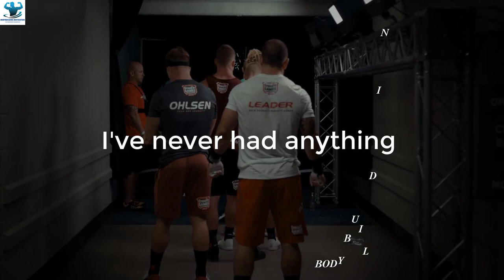REVOLUTION NEFFEX | MATHEW FRASER LEGENDS | CROSSFIT MOTIVATION | BODYBUILDING MOTIVATION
Mathew Fraser (born January 25, 1990 is a Canadian-American professional CrossFit athlete, competing from 2014 to 2020.His full name is Mathew Edward Fraser. Fraser is the first and only person to win five CrossFit Games titles, winning the 2016, 2017, 2018, 2019, and 2020 CrossFit Games consecutively. He is widely considered to be the most dominant athlete ever in the sport of CrossFit. On February 2, 2021, Fraser announced on Instagram that he has retired from competitive CrossFit.
          Although Fraser has retired, he has left fans with inspiration and motivation to train CrossFit. He will forever be a hero and a great man in the hearts of CrossFit lovers.
          This video summaries  Fraser's highlights and victory celebrations to give his fans and lovers as well as all CrossFit lovers around the world inspiration and motivation to workout better.
CREDIT:
Thumbnail: Mathew Fraser
Starring: Mathew Fraser

We make these videos to motivate people and inspirate them for better workout. We don’t own the clips and music we use in most cases.
We understand our work is legal under Copyright Art Law, because:
1) We always credit the source of the original work in the description of each video.
2) Our videos have no negative impact on the original works (It will actually be positive for them)
3) We do not use the video for commercial purposes either directly or indirectly
4) Our videos are also teaching and educational purposes.
We are willing to accept the owner's request if the reasons given are reasonable.